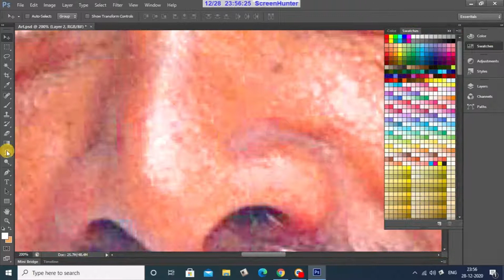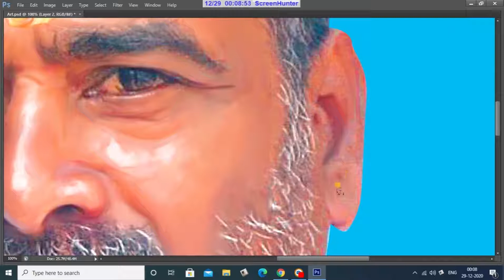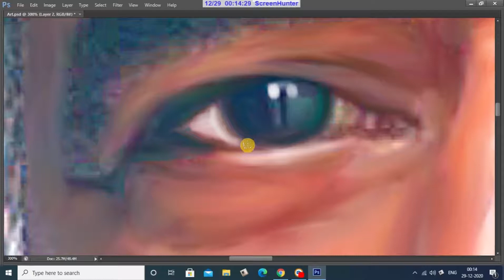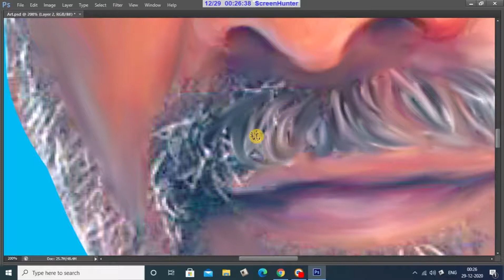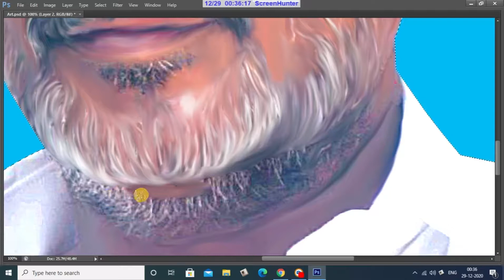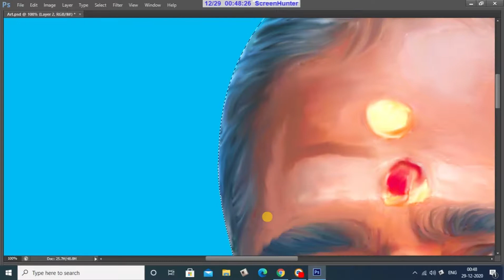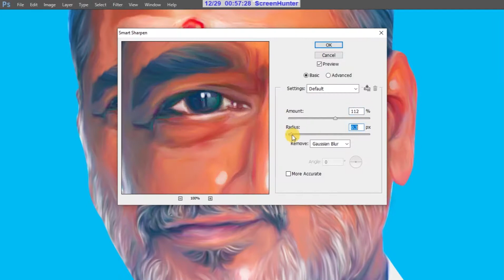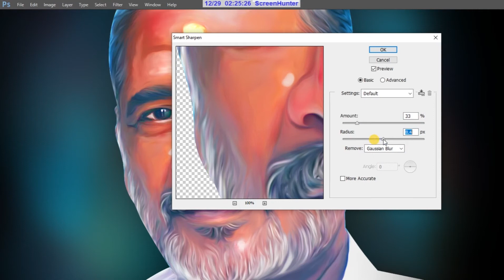# Normal Photo Digital Painting